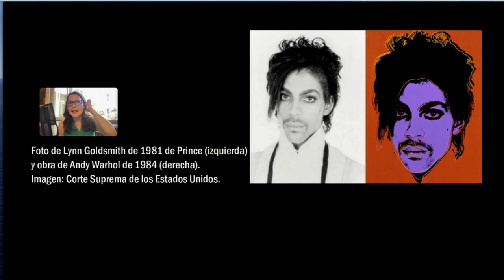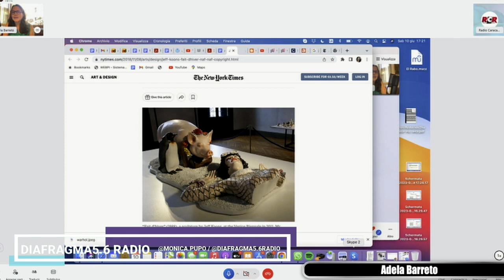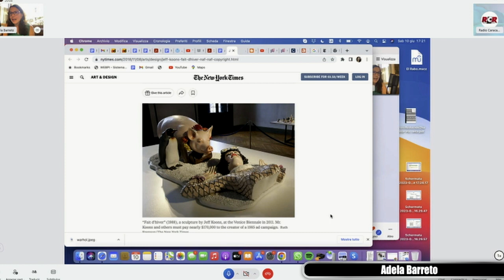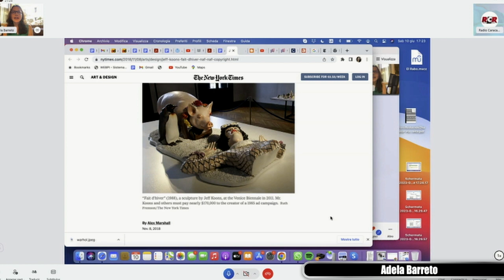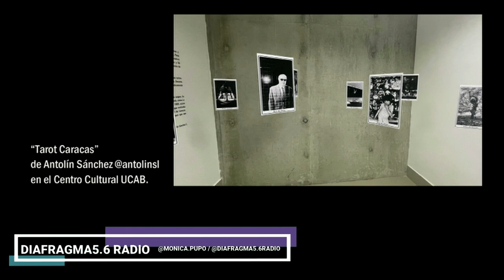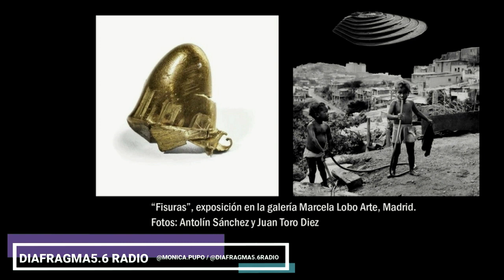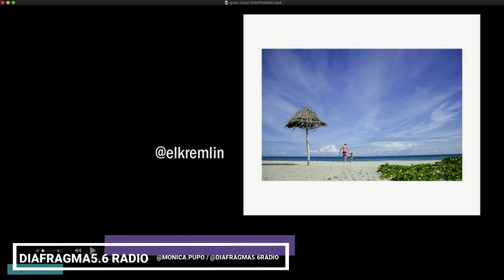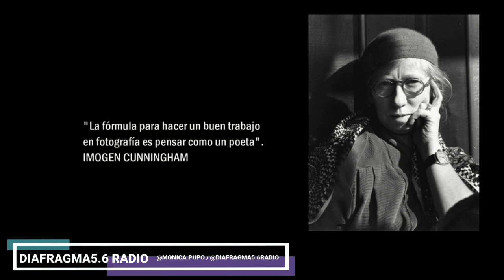Adela Barreto, Samuel Kaufman y Antolín Sánchez en Diafragma5.6 Radio 10.6.2023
10 de junio en Diafragma5.6 Radio, Mónica Pupo conversó con Adela Barreto @adelabarreto, abogada especialista en Derecho del Arte, y Samuel Kaufman @samuelkaufman, fotógrafo gastronómico y podcaster de “Bárbaros Podcast”. Con ellos, abordaremos el tema de "La apropiación en el arte y la fotografía: caso Warhol vs Goldsmith". Seguidamente, compartió con Antolín Sánchez, Premio Nacional de Fotografía de Venezuela (2000). Con él, conversó sobre su reciente exposición fotográfica “Tarot Caracas”, inaugurada en el Centro Cultural UCAB. Además, nos platicó sobre “Fisuras”, exposición que inauguró en los espacios de la galería Marcela Lobo Arte, en Madrid con el fotógrafo Juan Toro. Muestra que forma parte del festival Off de PHotoESPAÑA 2023.

Año: 5. Programa n.º 213